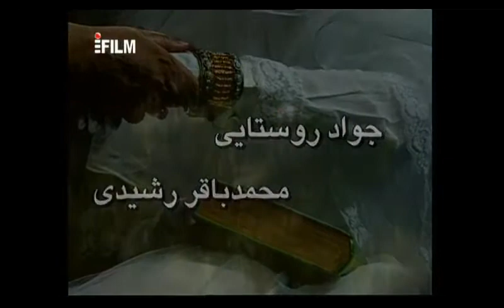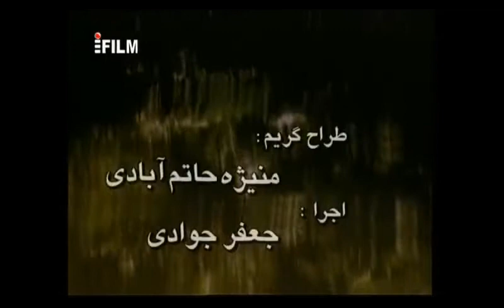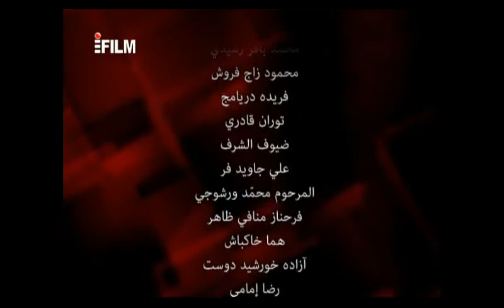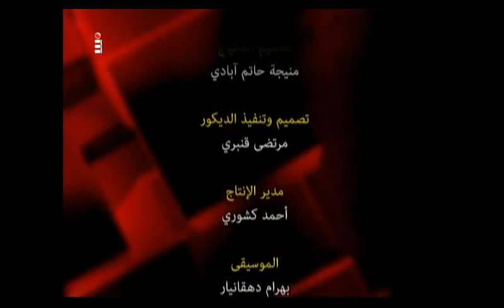سریال رسم شیدایی قسمت یازده